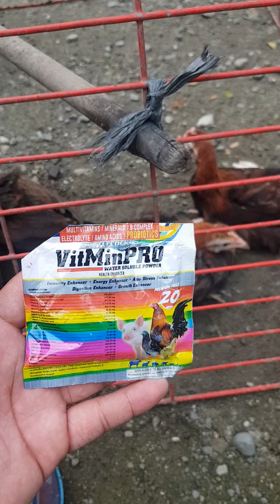Gilmore hatch,2 months old bago ibaba sa lupa kailangan painom ng vitamin.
manok na kalidad na texas